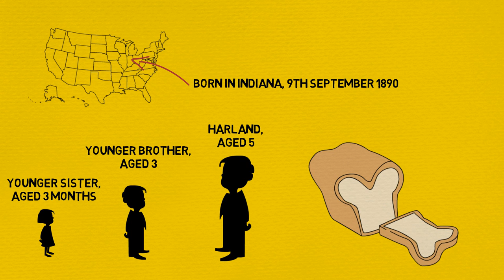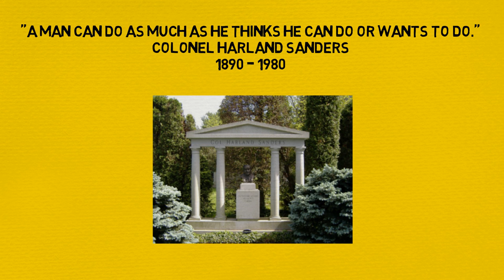COLONEL SANDERS The Original Celebrity Chef | Animated Book Summary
This is an animated book summary video of Colonel Sanders' autobiography.

Colonel Sanders began his company, Kentucky Fried Chicken, at the age of 65 but his life up to that point was unusual and and the jobs he had were extremely varied.

His autobiography was only discovered in 2011 despite being written in 1966. This is a summary of the book and his career.